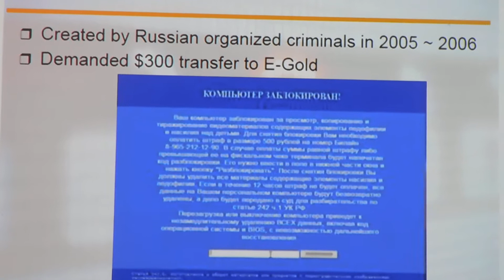Dr Mayank Singh University of KwaZulu Natal, Durban SA Clip 1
Dr. Mayank Singh University of KwaZulu Natal, Durban SA for Cyber Security Seminar on challenges faced by industry in current cyber world.